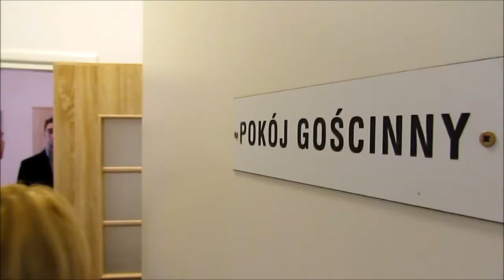Pokoje w Domu Studenta na AWFiS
Nasza Uczelnia stawia na rozwój. W dniu 3 marca 2016 r. w Domu Studenta AWFiS uroczyście oddano do użytku 4 świeżo wyremontowane pokoje gościnne. Kierownik Akademika Pan Robert Brzeziński ma już w planach kolejne zmiany.